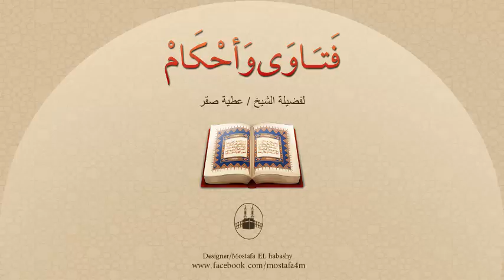هل أطلب الطلاق من زوجى بسبب مرضه الشديد وعدم اطاقتى خدمته ؟